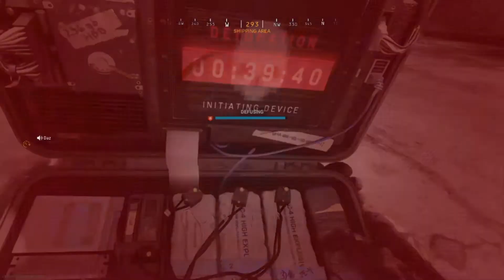PLAYING WITH MY CLAN CAN BE TOXIC!!! Modern Warfare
swearing included
this is the type of love hate we got in our clan